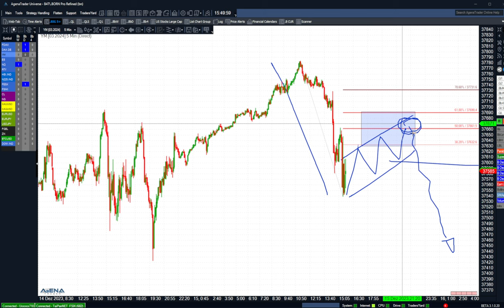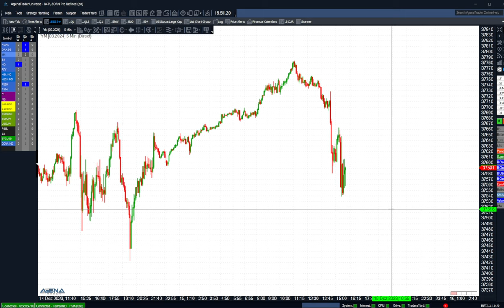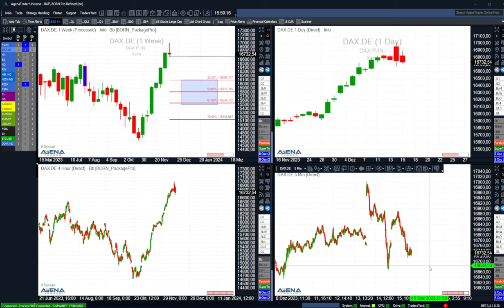Schwerpunkt Dow Jones - Indizes nicht im Gleichklang?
In diesem Video widme ich mich schwerpunktmäßig dem Dow Jones. Gibt es eine Abkopplung von den anderen Indizes?